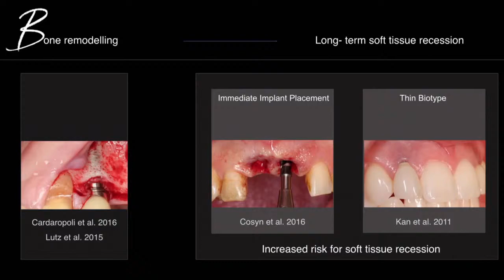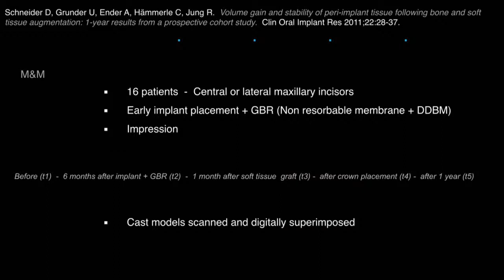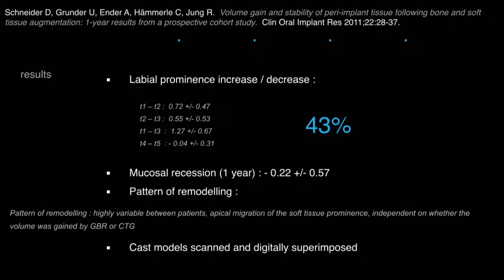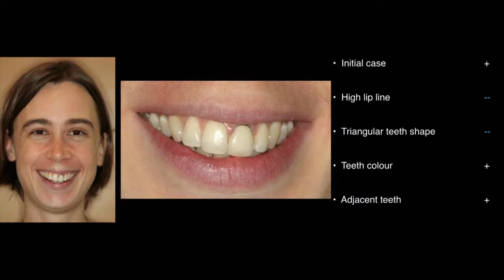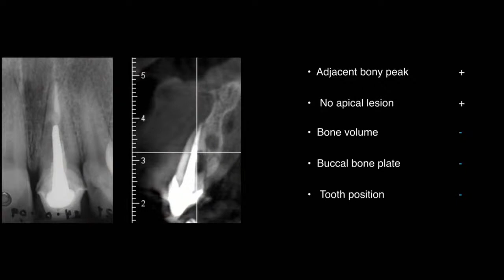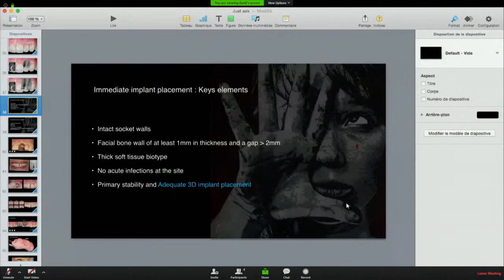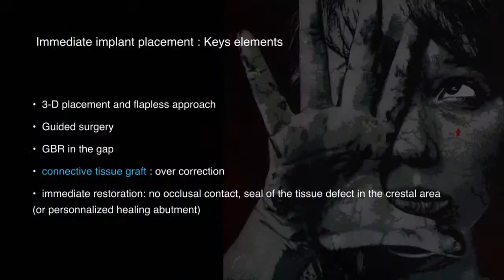Soft tissue management with David Nisand | Just Ask [LIVE]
Your monthly live appointment with a leading expert in implant dentistry.

Just Ask | David Nisand
Gerrit Heijkoop welcomes David Nisand for a live video session, January 9th at 8:30 pm. (Paris time). They will answer to all your questions on soft tissue management cases submitted by the community according to the following structure:
- When do we need to manage the soft tissue in the esthetic zone:
       at the time of tooth extraction?
       during implant placement?
       during second step surgery?
- Surgical technique to manage the soft tissue in the esthetic zone
- Management of soft tissue in case of recession around implants

Don’t miss the next Just Ask with Isabella Rocchietta